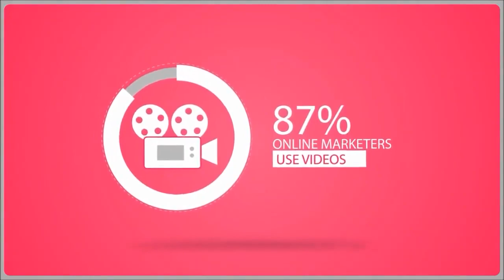Create and promoter your brand and build your audience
Let Us Design, Execute, and Optimize Your Marketing for a Great ROI. Great Results Begin with Great Talent. User experience design.SEo. adwords, conversion, optimization